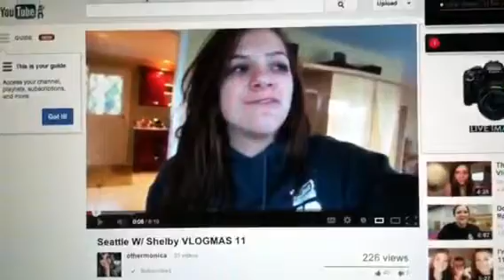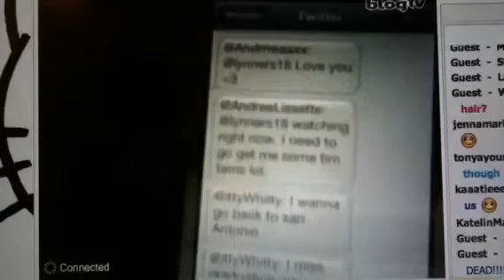VLOGMAS 2012 Day: 19